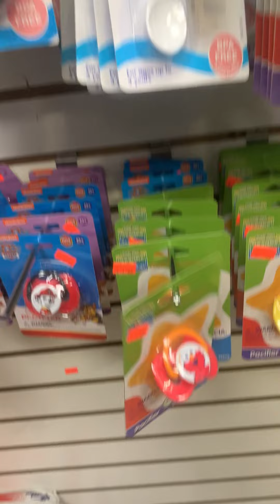মায়েরা যখন আল্লাহর কাছে দোয়া করে প্রথম দোয়াটা তার সন্তানের জন্যই থাকে